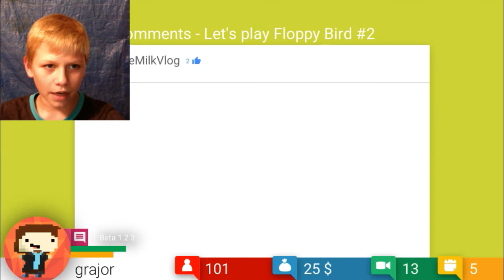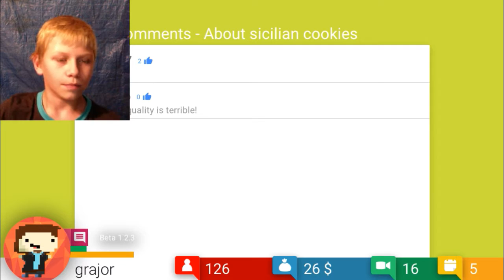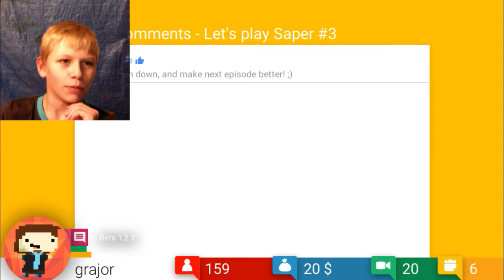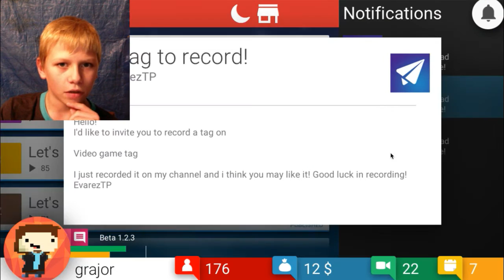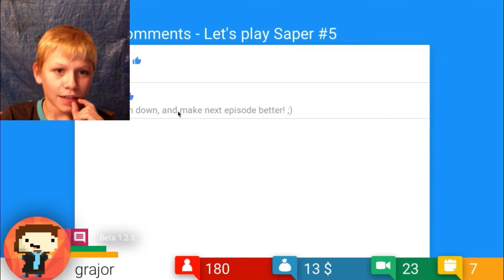NOTHING BUT HATE COMMENTS!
◙All of my social medias. Please check them all out, because it would be HUGE help:

◙If you're in need of assistance with your own YouTube channel, I can help with editing footage, voice acting and also graphic design.